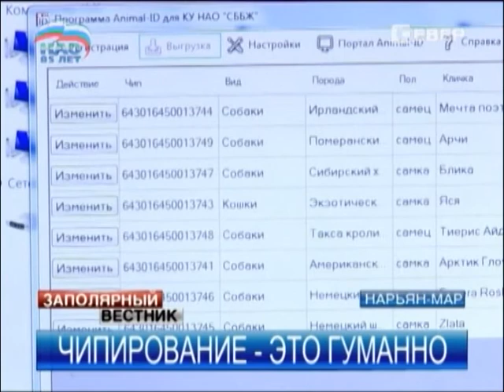В Нарьян-Маре теперь доступно чипирование животных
Электронный паспорт, который невозможно потерять. Правда его владельцами могут стать только животные. Речь идет о микрочипе, в котором содержатся данные не только о самом питомце, но и о его хозяине, прививках, вакцинации и многом другом.